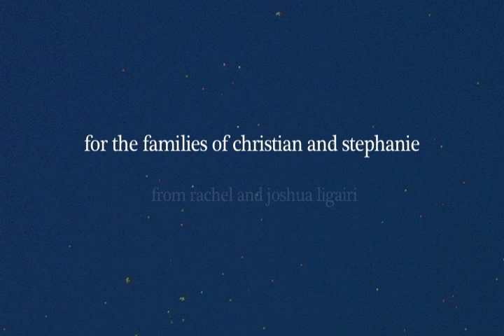Nie Nie Balloon Launch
On August 23, 2008, in Provo Utah's Kiwanis Park there was a balloon launch in honor of Stephanie and Christian Nielson, who were critically injured in an Arizona private plane crash on August 16. Stephanie, a blogger under the title Nie Nie Dialogues, has a large concerned online following, made larger by announcements on her brother Chris's blog, The Jolly Porter, and her sister Courtney's blog, CJane Enjoy It.

From The Jolly Porter: "Stephanie and Christian have a tradition in their family where, at family parties, birthdays, or other special occasions, they write inspirational things on a piece of paper, tie them to balloons, and let them go. Please don't write and tell me that letting balloons off isn't environmentally conscious, because I may have to punch you in the throat." People gathered across the globe in honor of Stephanie, Christian, and their four small children.

We filmed the Provo event as a small token to the family. Get well soon.